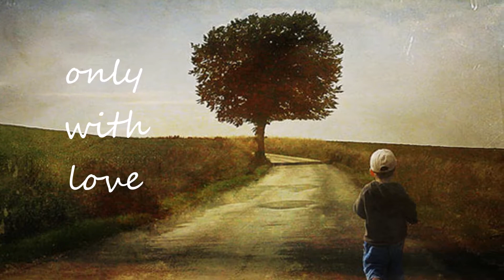102.Only with love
music and images by theambamata, song unknown..